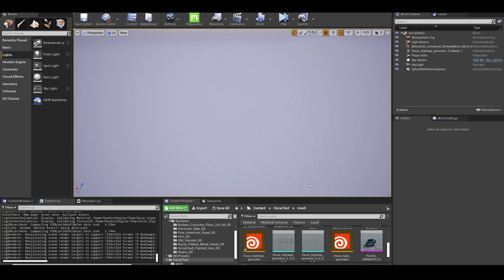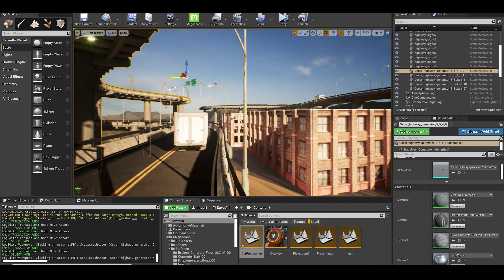Houdini highway tool, Real time Unreal engine cinematic ( HDA included)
This is a short real time cinematic done with Unreal Engine to test the highway generator tool I did in Houdini. I added the function to use referenced Unreal materials, this way is much easy to see the final results.

I have to say the inspiration came from a Lazy tutorial of @IanHubert a great place to learn Blender.